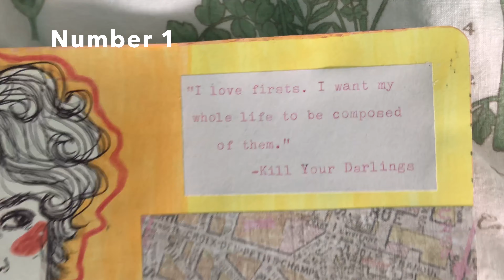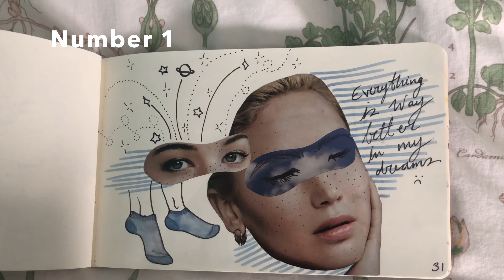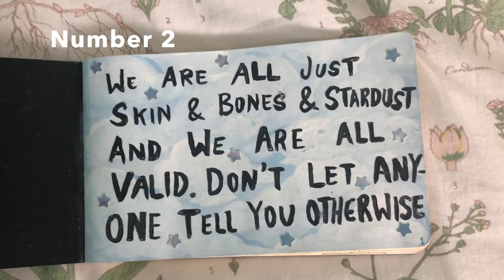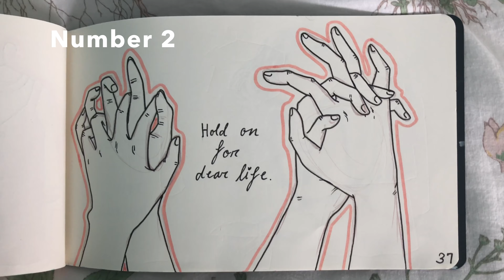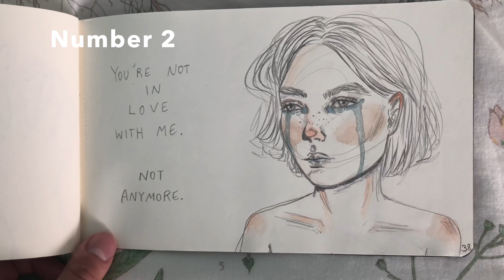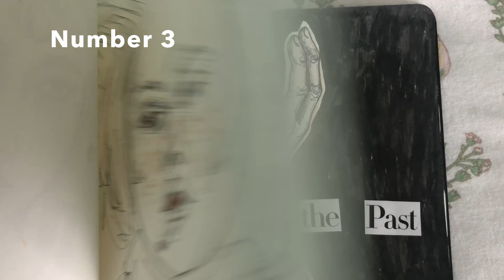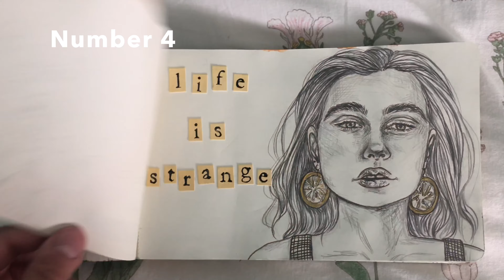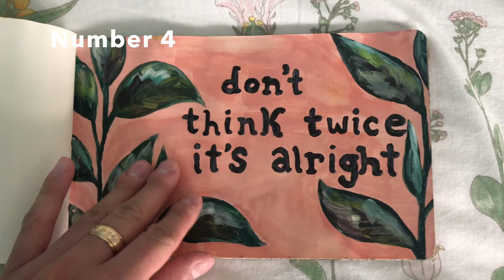My Art Evolution - Sketchbook Tour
Today’s video is another Art Evolution video in which I share with you all of my Moleskine Sketch Albums! I think it’s fun to see all my sketchbooks together in one video, so you can watch my style evolve and change.